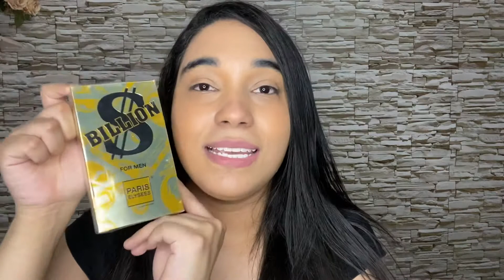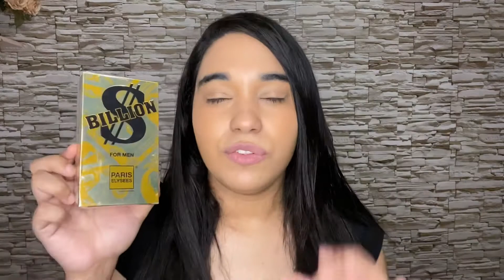Por que as pessoas gostam de contratipo? Será que realmente vale apena... 😨😨😨🤔🤔🤔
Olá meninos e meninas tudo bem com vocês? Hoje vamos falar sobre os perfumes contratipos e conversar com vocês porque as pessoas gostam deles. Espero que gostem do vídeo.

Olá meninos e meninas, tudo bem com vocês? Nesse vídeo eu mostro para vocês alguns perfumes contratipos que a galera gosta e falo os motivos das pessoas gostarem tanto de perfumes contratipos.

Quem tiver o mesmo perfume não se esqueça de falar a sua opinião sobre ele também. Fiquem com Deus e até a próxima :)

00:00 Se inscreve ai no canal :D

Fique com Deus e beijos da Maluca Por Perfumes.